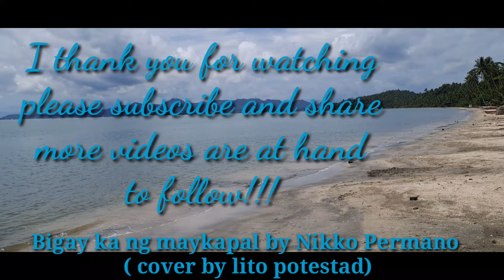Bigay ka ng Maykapal by Nikko Permano ( cover Eli TV Channel )@elitvchannel9321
This video is fair use under US copyright law because it is non commercial and transformative in nature, uses no more of the original than necessary, and has no negative effect on the market for the original work.